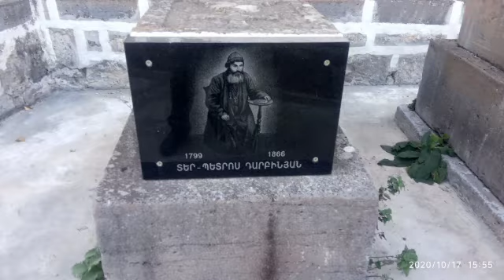Ալաստան 2020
Ալաստան